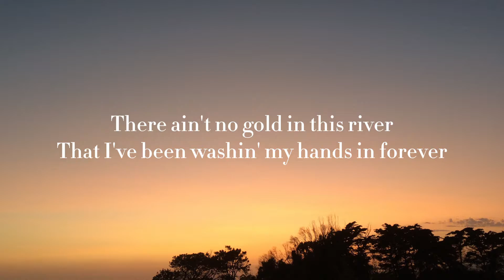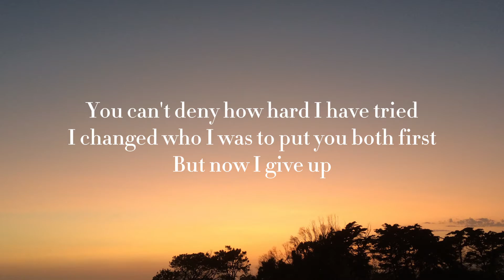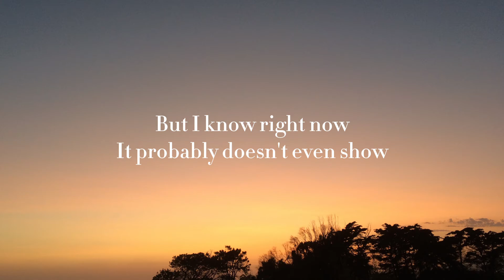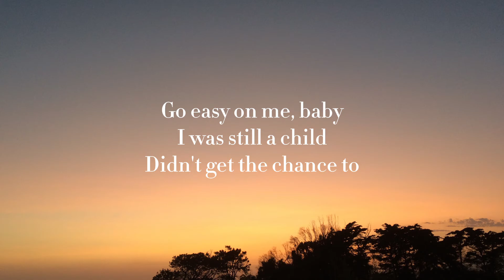Easy On Me - Adele (Covered by Alice Liu)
Easy On Me (Original by Adele)
Covered by Alice Liu
photo taken by Alice Liu